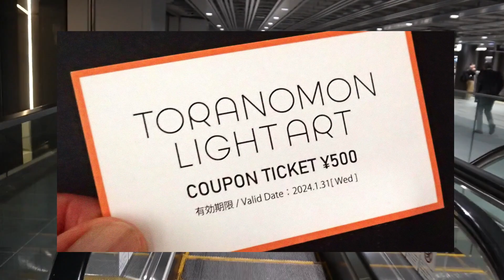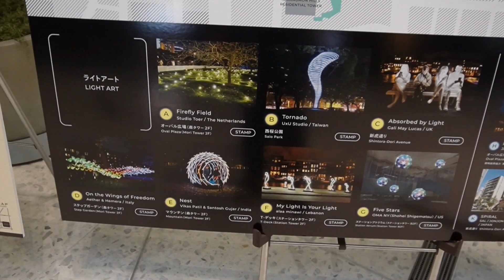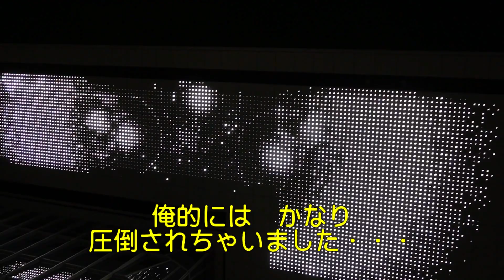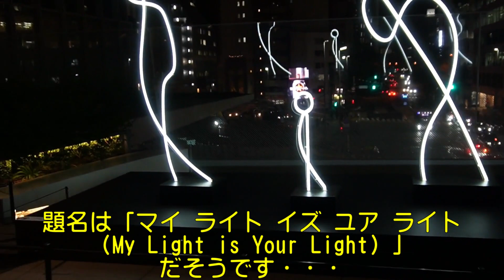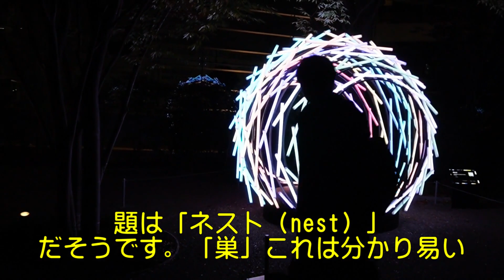【東京 都心／イルミネーション（ライトアート）】虎ノ門ヒルズでクーポン券ゲットしよう！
虎ノ門ヒルズは今年２０２３年にステーションタワーが完成して、夜のイルミネーションも様変わり！！ぜひ行ってみるべし！！
スタンプラリーでクーポン券も楽々ゲット出来ますよ！！

This YouTube article shows “LIGHTART” of Toranomon Hills, Minato City Tokyo 2023.